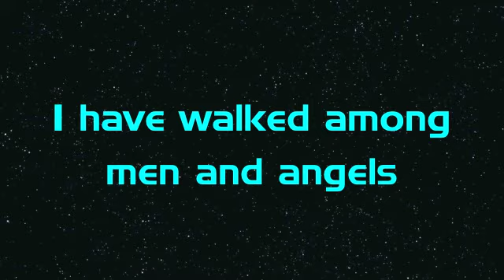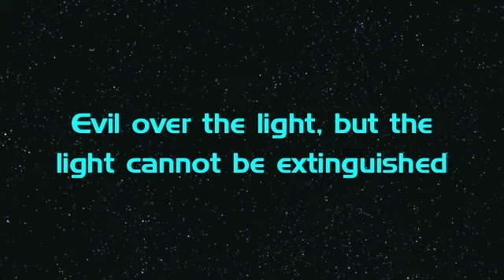Halo Secret Messages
Audio logs from Mendicant Bias